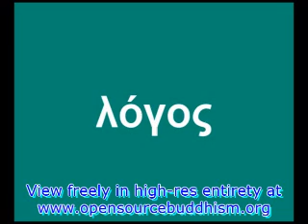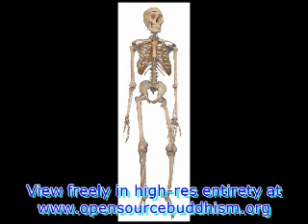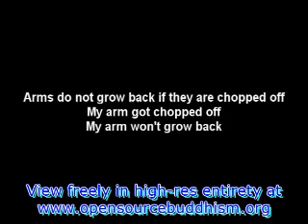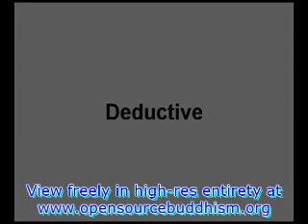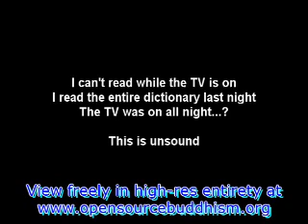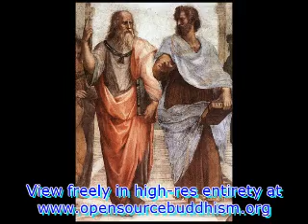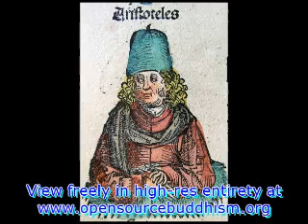Logic: Inductive, Deductive and the Reductio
by Jon McKinney through Professor Rev. Dr. James Kenneth Powell II, opensourcebuddhism.org  This competent piece traces the three main types of reasoning through issues.  We find the terms "valid" and "sound" defined with regard to the probability of inductive reasoning, certainty within the framework of deduction and a world where language and logic breakdown through the infinitudinal approach of the reductio ad absurdam, bane of the Western thinker.